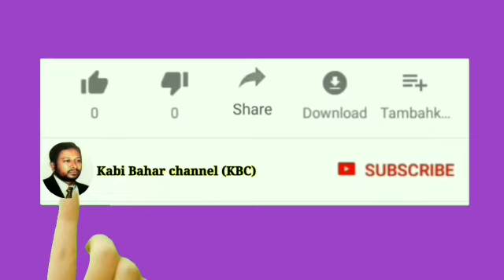বাংলাদেশ পুলিশ'-দেশ ও জাতির অহংকার/রচনা ও কন্ঠ-বাহার উদ্ দীন টিটু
Video from Engr. Bahar Uddin Titu